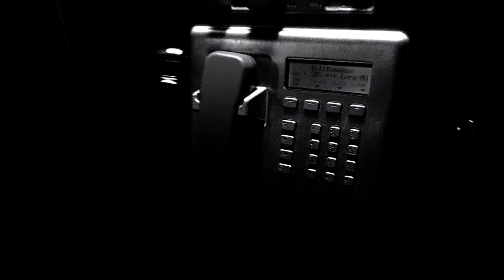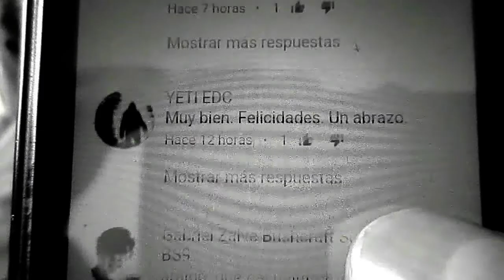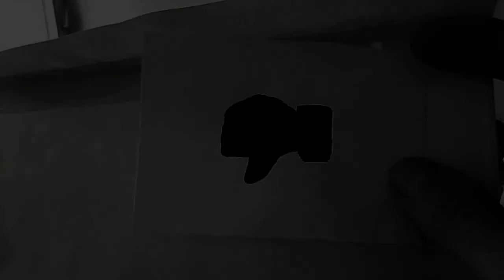Vendo ( VENDIDA) la mountainbike Cube Analog 29er 2014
A Galicia (España) se viene conmigo la bicicicleta gravel Genesis Croix de Fer. El vídeo incluye parte novedosa de cortos que iré incluyendo  y sumando al final de cada vídeo. Espero os guste..

Vídeos de rutas en bicicleta gravel. Mountainbike.Footbike.Bikepacking. Buschcraft. Microaventuras. Rewiews.Outdoor. Naturaleza.